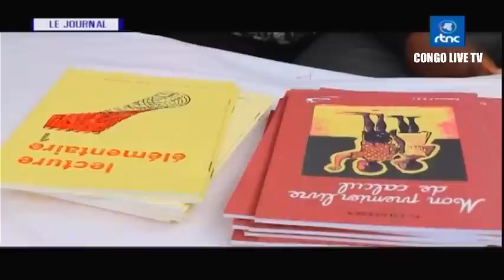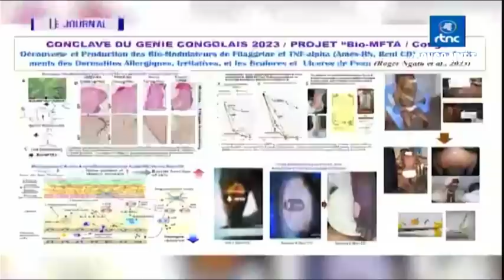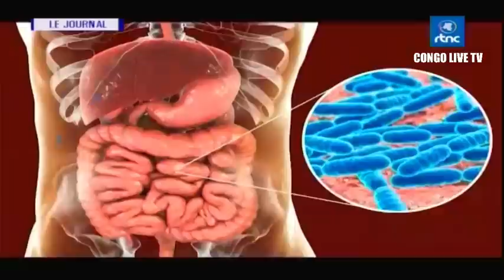🔴RDC : SUIVEZ LE GRAND JOURNAL DE CE SAMEDI LE 23.09.2023 RTNC EDITION 19H00